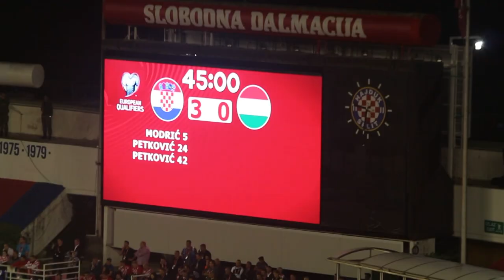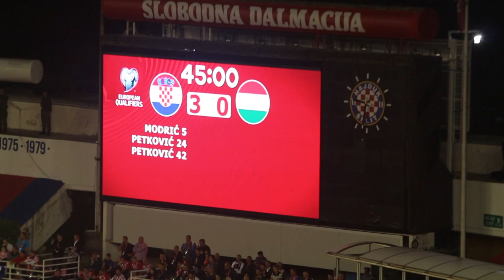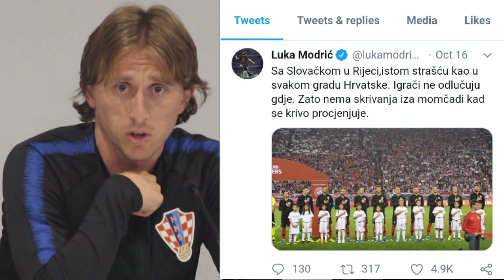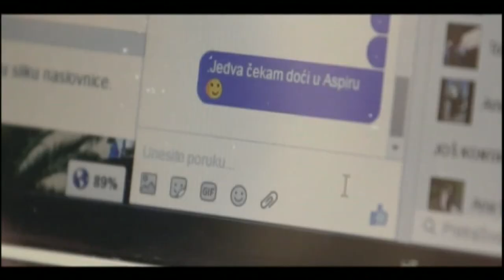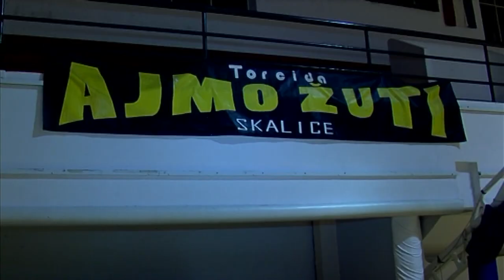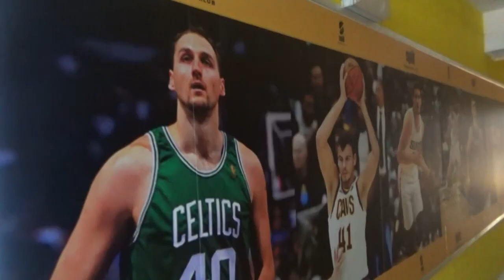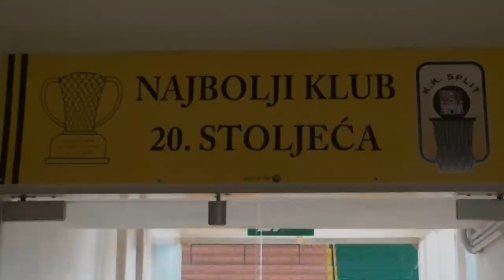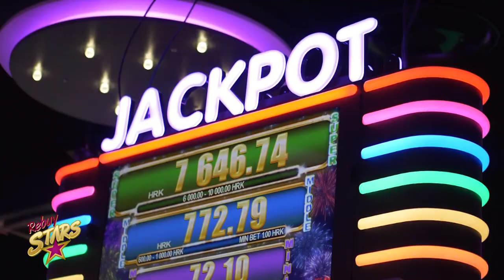576. emisija Sport nedjeljom gosti Josip Šimunić, Nenad Črnko, Željko Janković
U ovoj emisiji uz dobre goste zaokružili smo ciklus kvalifikacija nogometne reprezentacije, a prije odlučujuće utakmice sa Slovačkom...Josip Šimunić bivši kapetan, Nenad Črnko član IO HNS-a i Željko Janković novinar Večernjeg lista, izjava Nenada Bjelice prije utakmice sa Šahtarom, 30. godina od osvajanja Eurolige KK Split, prilog golf, rukomet i Luka Stepančić, odbojkaše Mladosti čeka utakmica LP, gost Rade Malević. te još neke od tema